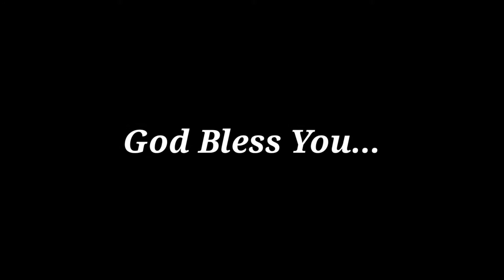ಯೇಸುವಿನೊಂದಿಗೆ ನಡೆಯಿರಿ | New Creation | kannada short sermon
Give thanks and praise for his wonderful love which he has shown upon us...
As we have stepped in the New month...

For Prayer Request whatsupp to the below no or leave a text message...

For deliverance prayer :
Calvary Prema Apostolic Ministries

Timing :
Monday  11:30 - 12:30

Tuesday 11:30 - 12:30

Thursday 11:30 - 12:30

Saturday 11:30 - 12:30